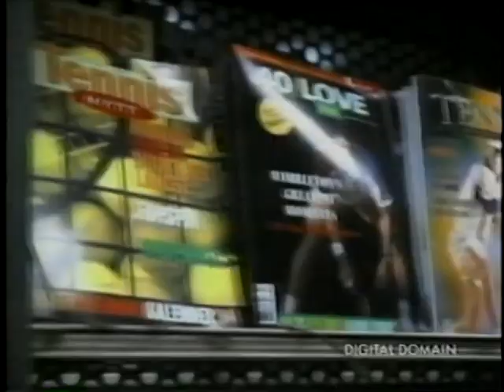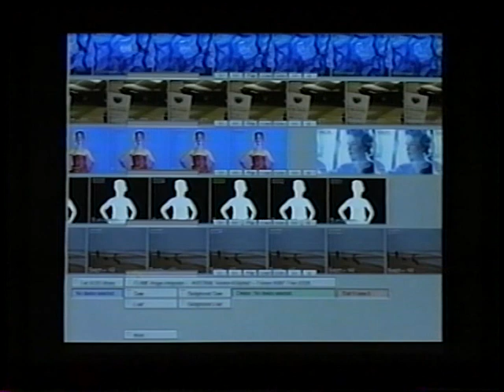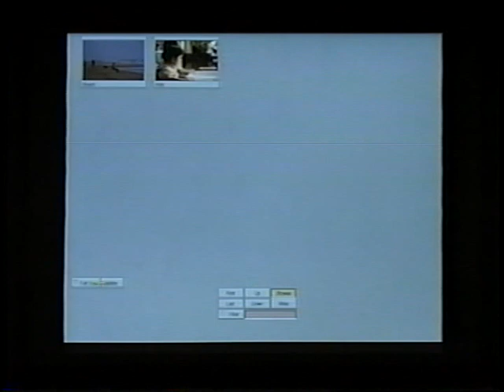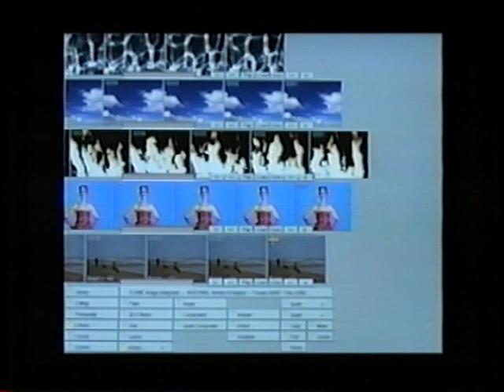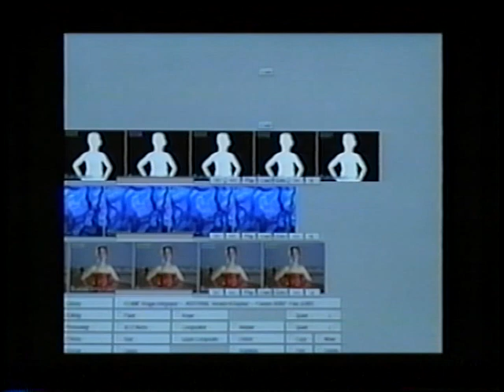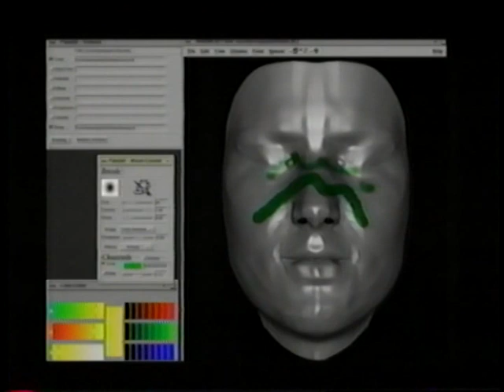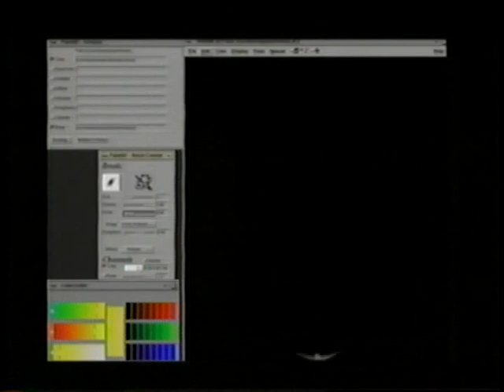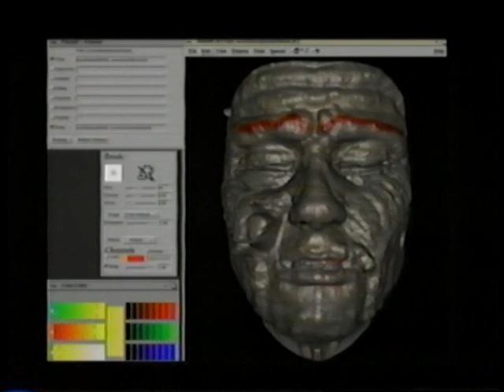Discreet Logic Flame 4.0 & Flint 4.0 Demo (1995)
A 1995 demo reel and tutorial for Discreet Logic's Flame 4.0 (long before Autodesk bought them out) showing off their unique, graphics tablet-driven user interface.

(Used YouTube's beta "remove song" function to automatically edit out a copyrighted song from Angelique Kidjo used in the video.)